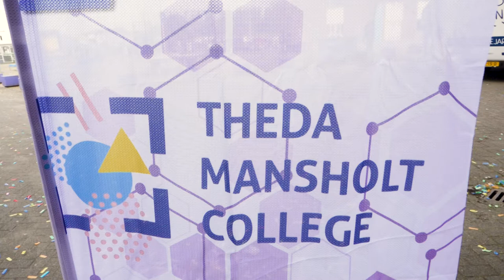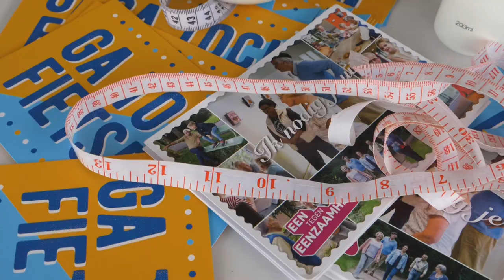Wetenschapsdag 2021 Theda Mansholt College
Een dag waar je zintuigen worden geprikkeld tijdens de Wetenschapsdag. Bekijk de video en beleef het mee!